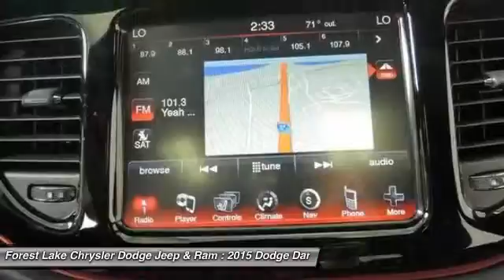2015 Dodge Dart Limited/GT Forest Lake MN D15145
2015 Dodge Dart Limited/GT

Lifetime Warranty Included!. Sun/Sound Group (506 Watt Amplifier, 9 Alpine Speakers w/Subwoofer, and Power Express Open/Close Sunroof), Dart Limited/GT GT, Black w/GT Leather Seat w/Accent Stitching, 4-Wheel Disc Brakes, 5-Year SIRIUSXM Traffic Service, 5-Year SIRIUSXM Travel Link Service, Dual front impact airbags, Garmin GPS Navigation, Navigation System, ParkSense Rear Park Assist System, Radio: Uconnect 8.4N MP3/NAV, Rear anti-roll bar, Remote keyless entry, SIRIUSXM Traffic, SIRIUSXM Travel Link, and Wheels: 18 x 7.5 Hyper Black Aluminum. brbrImagine yourself behind the wheel of this superb-looking 2015 Dodge Dart. This Dart is nicely equipped with features such as Sun/Sound Group (506 Watt Amplifier, 9 Alpine Speakers w/Subwoofer, and Power Express Open/Close Sunroof), 4-Wheel Disc Brakes, 5-Year SIRIUSXM Traffic Service, 5-Year SIRIUSXM Travel Link Service, Black w/GT Leather Seat w/Accent Stitching, Dart Limited/GT GT, Dual front impact airbags, Garmin GPS Navigation, Lifetime Warranty Included!, Navigation System, ParkSense Rear Park Assist System, Radio: Uconnect 8.4N MP3/NAV, Rear anti-roll bar, Remote keyless entry, SIRIUSXM Traffic, SIRIUSXM Travel Link, and Wheels: 18 x 7.5 Hyper Black Aluminum. This car will allow you to dominate the road with style, and get wonderful gas mileage while you're at it. brbrLIFETIME WARRANTY INCLUDED!* Forest Lake Chrysler Dodge Jeep  Ram is proud to serve Northern Minnesota, Northwest Wisconsin, and the Twin Cities metro area. We are here to assist you in obtaining a new Chrysler, Dodge, Jeep or Ram that suits your needs and lifestyle. Call to find out how we can get you in the right vehicle today.All internet prices include $500 Forest Lake Chrysler Trade-in Bonus (must trade in a 2006 or newer model with fewer than 120,000 miles to qualify) and $500 Forest Lake Chrysler Finance Bonus (must finance with Forest Lake Chrysler). Some prices include Chrysler Capital Finance Cash (must finance with Chrysler Capital) . 0% or other sub-vented rate financing is in lieu of rebates and Forest Lake Chrysler Finance Bonus.Prices may include Chrysler Loyalty Rebate. (You must own a Chrysler, Jeep, Dodge, or Ram, no need to trade.) Please see Dealer for details. Additional discounts will be subtracted from our everday internet price.You may qualify for more incentives! See dealer for details.*Vehicles used for Snow Plowing or Commercial use are excluded, Price includes: $500 - DE Retail Consumer Cash 74C*1. Exp. 06/01, $500 - Denver 2015 Retail Bonus Cash DECFA1. Exp. 06/01